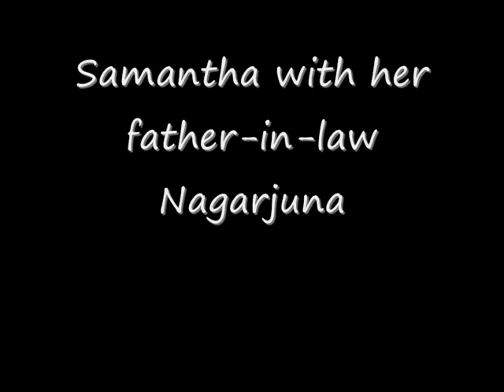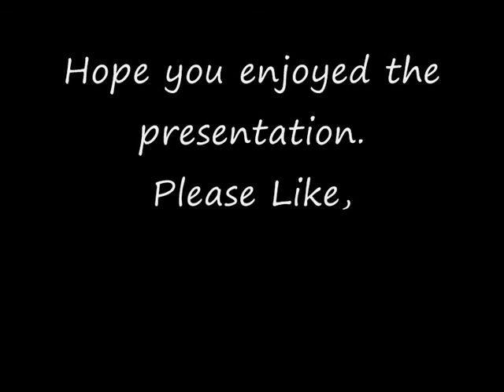Naga Chaitanya-Samanta Akkineni Wedding Photos.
Here we bring to you the wedding photos of Naga Chaitanya and Samantha.